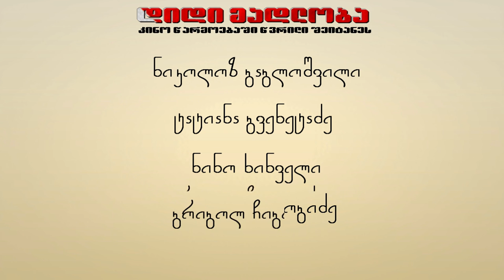short film "ORIGAMI"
director: Goga osepashvili